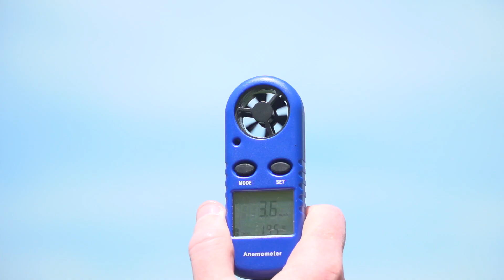Lift: New England Paragliding | World of Adventure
The small adventure town of East Burke, Vermont is home to one of the best paragliding locations in New England. The north face of Burke Mountain allows gliders to catch thermals rising off the valley. Once off the ground, pilots can stay in the air for hours without a motor. Paragliding in New England presents many challenges, but rewards advanced pilots with incredible views right below the clouds.